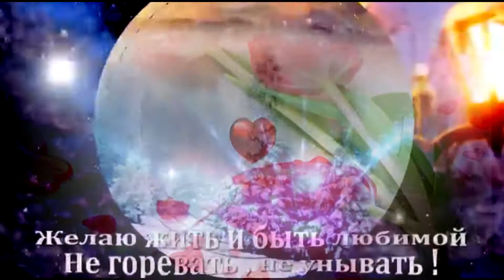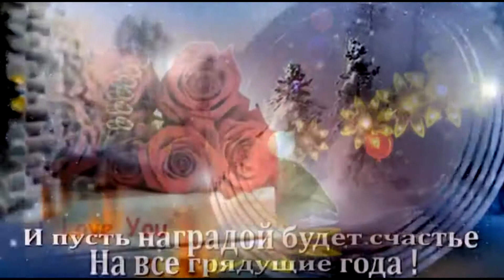С днём рождения